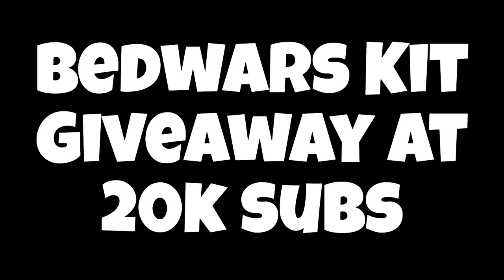You Can Finally FIX This ANNOYING GLITCH 😱 (Roblox BedWars)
You Can Finally FIX This ANNOYING GLITCH in Roblox BedWars (FINALLY!)

It also works in any other Roblox game!